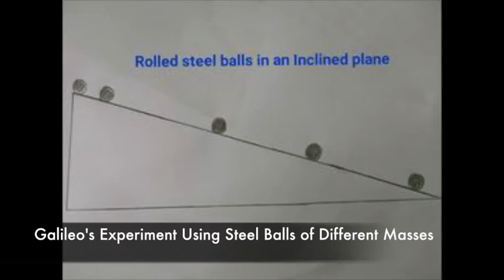Aristotelian and Galilean Views of Vertical Motion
This video lesson will give an idea for the students about  the difficult situation that Galileo had faced to express the truth about the earth, universe and motion. This will let the students learn more about vertical motion and  how Galileo paved the way for other scientists to come up with other concepts about motion such as gravity, momentum and others.